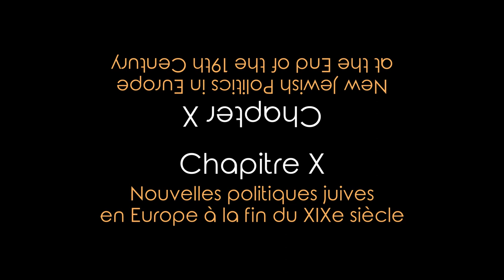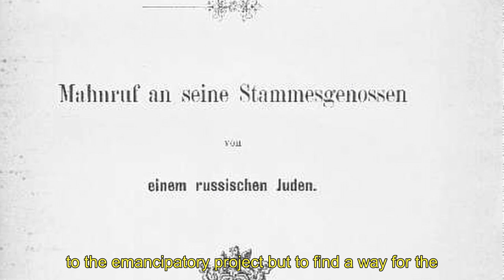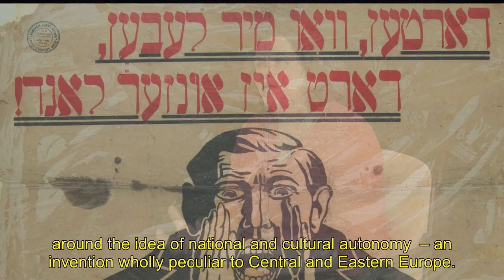Chapter X - New Jewish Politics in Europe at the End of the 19th Century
European Judaisms (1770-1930). Laboratories of Shared Identities

In the context of the resurgence of huge forms of anti-Semitism in France and throughout the continent, the documentary "European Judaism (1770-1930). Laboratories of Shared Identities" provides an analysis of the idea of Europe from the perspective of contemporary history, based on the destiny of the Jews on the continent.  It examines the specific relationship that the Jews were able to build with Europe as a cultural entity and as a political project, from the time of emancipations until the arrival of Nazism in Germany.Shot on the sidelines of a symposium organized in 2018 at Le Mans University, this documentary is in open access on the website dedicated to the project and on the platform Umotion